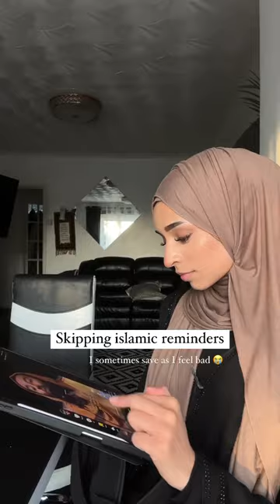These feel soo haraam 😭😭😭